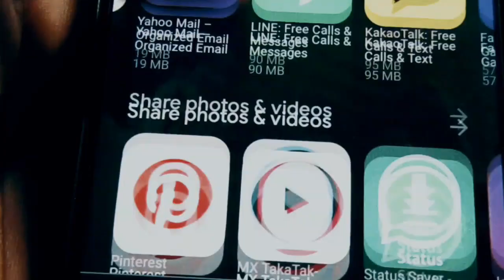Testing top Ironman games on play Store #2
Hi guys I started a series in this series I am playing some and reviewing him